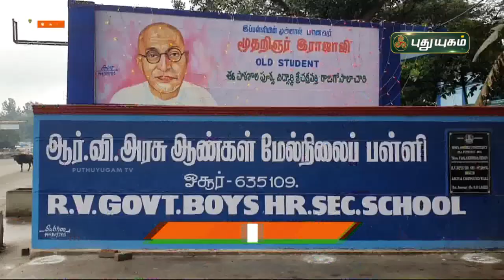புதுப் பொலிவுடன் காணப்படும் 165 ஆண்டு பழமையான அரசுப்பள்ளி! | ஓசூர் | செய்தித் துளிகள் | PuthuyugamTV